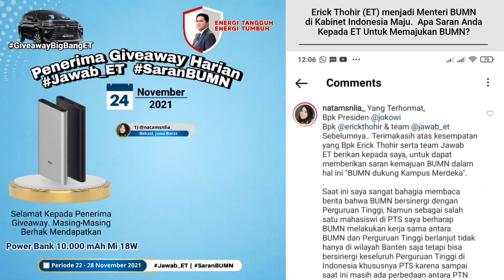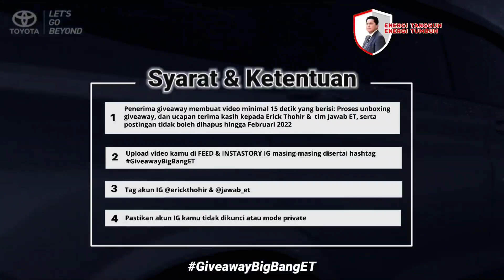Siapa yang Beruntung Jadi Penerima Giveaway 24 November 2021? Simak videonya!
Periode: 22-28 November 2021

Selamat kepada 30 orang yang beruntung.

00:00 Kuis Jawab ET edisi 22-28 November 2021
00:35 1-10 orang penerima giveaway Powerbank
03:13 1-5 orang penerima giveaway Logam Mulia 0,5 gram
04:49 1-5 orang penerima giveaway Saldo Gopay Rp. 500.000
06:31 1-10 orang penerima giveaway Ransel Mi
09:00 Giveaway BigBang - Toyota All New Avanza

Para penerima giveaway kuis Jawab_ET bisa berkesempatan mendapatkan BIG BANG Giveaway berupa 1 unit mobil Toyota All New Avanza.

Yuk cek syarat & ketentuannya berikut:

b. Ucapan terima kasih kepada Erick Thohir & tim Jawab ET
c. Postingan tidak boleh dihapus hingga Februari 2022.

2. Upload video kamu di FEED & INSTASTORY IG masing-masing disertai hashtag GiveawayBigBangET.

3. Tag akun IG @erickthohir & @jawab_et

4. Pastikan akun IG kamu tidak dikunci atau mode private